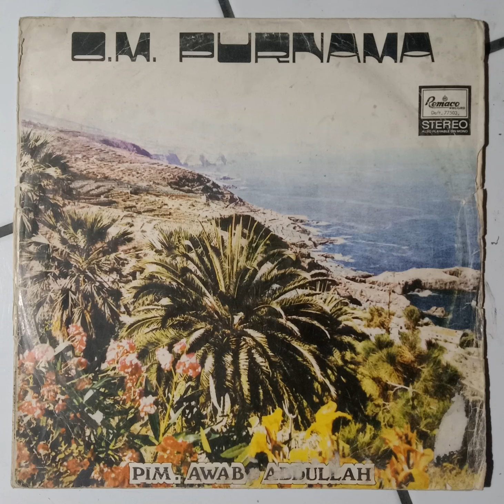Orkes Melayu Purnama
A dangdut album from Orkes Melayu Purnama with Elvy Sukaesih, Meggy Z and Anna Bachfen.
1 Mencari Mangsa
2 Wanita Jalang
3 Senyum
4 Tunggu Sebentar
5 Mengenai Cinta
6 Membina Cinta
7 Selamat
8 Tangis Perpisahan
9 Kasih Yang Kejam
10 Jantan Dan Betina